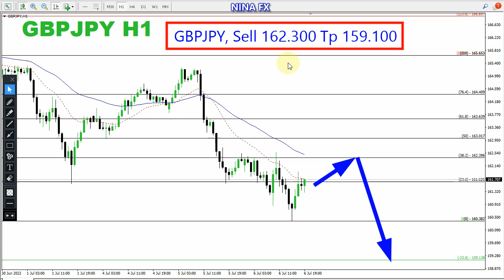GBP JPY Daily Analysis for Thursday July 7, 2022 by Nina Fx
GBPJPY trechnical analysis for daily.